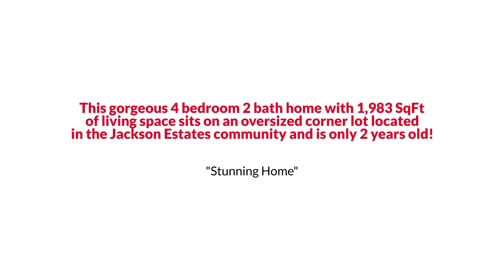Mascotte Ranch Style Home with Bright Foyer under $525K or Trade The Reynolds Team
This gorgeous 4 bedroom 2 bath home with 1,983 SqFt of living space sits on an oversized corner lot located in the Jackson Estates community and is only 2 years old. Stepping inside you are welcomed by the bright foyer. To the right you will find two spacious bedrooms and a full bathroom. Moving forward, on the left, you will find a third spacious bedroom and the laundry room. From her the floorplan completely opens up to the kitchen, dining and living room. All of these rooms are glowing with natural light from the large windows and sliding glass doors out to the lanai. The kitchen is stunning with gorgeous cabinetry, bar height kitchen island and stainless steel appliances. In the back of the home is the master bedroom that features a large master bath and walk-in closet. You will fall in love with details of this home like the brand new laminate flooring, the home being built in 2020 and so much more!